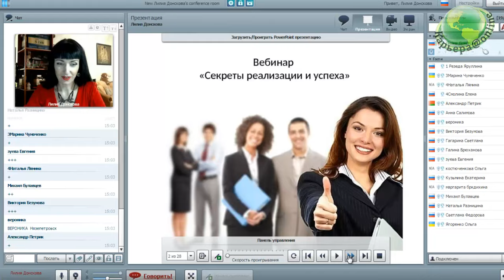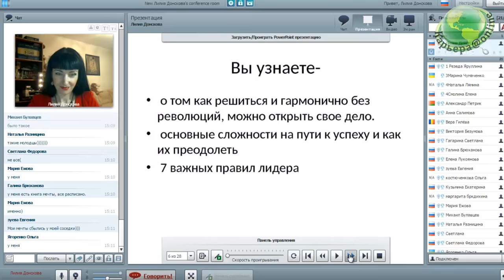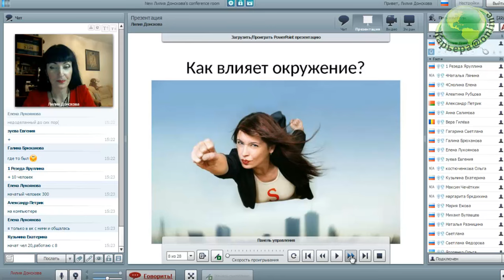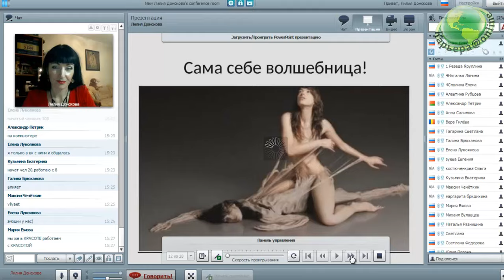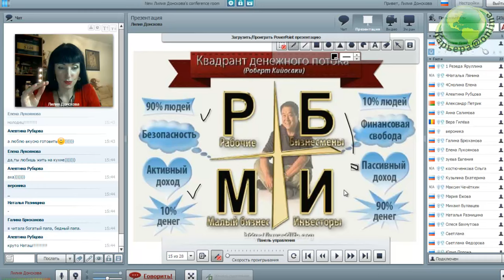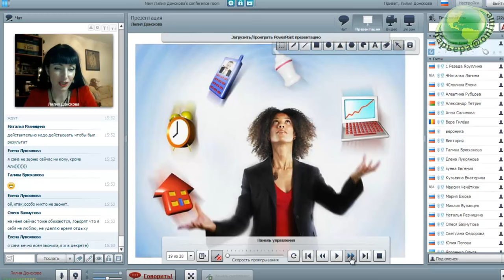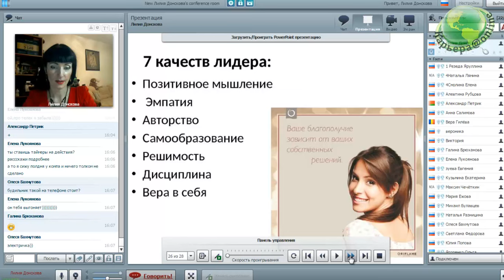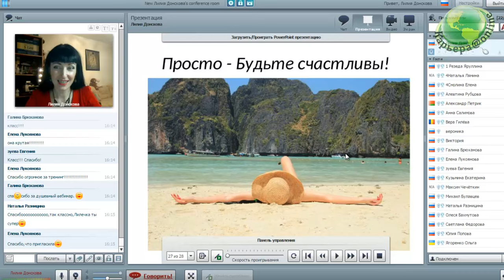Секреты Успеха Старшего Директора Донсковой Лилии